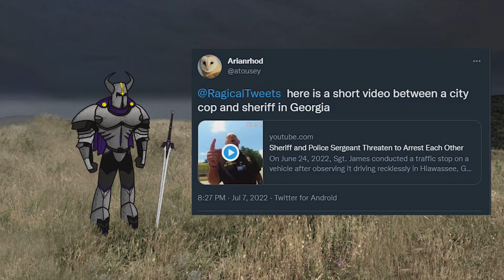Sheriff and Sergeant Threaten to Arrest each other at Traffic Stop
Sgt. James pulling over an idiot recklessly speeding excessively, while off his meds and tail gating, trying to get to his meds. Suddenly Sheriff Henderson interferes with the traffic stop and proceeds to threaten and yell at the Sergeant. After which they both threaten to arrest each other, with the police Sarge deescalating by leaving the scene made by the Sherif, quite the surreal spectacle to be honest  - Ragical Shorties